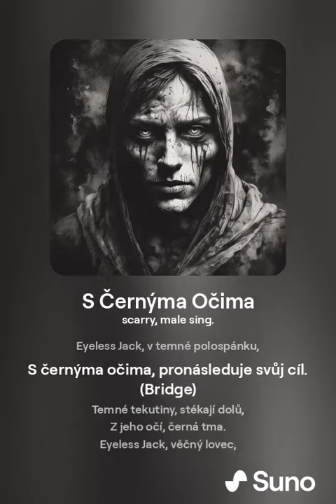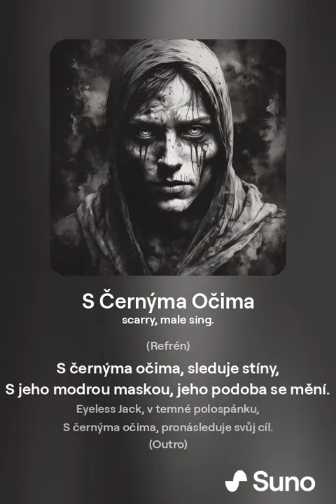S Černýma Očima by ai